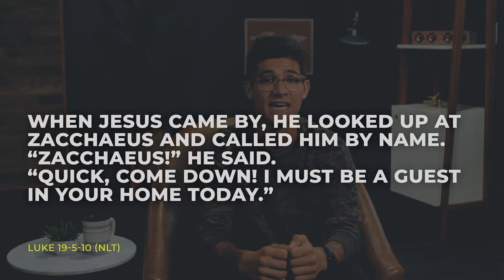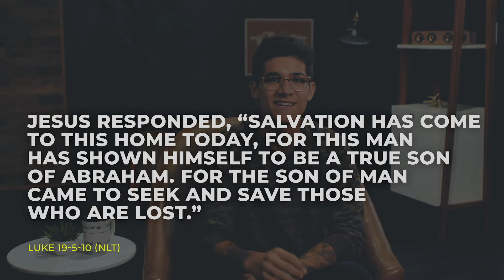High School Lesson Nov 1